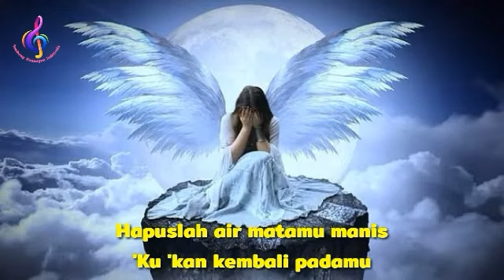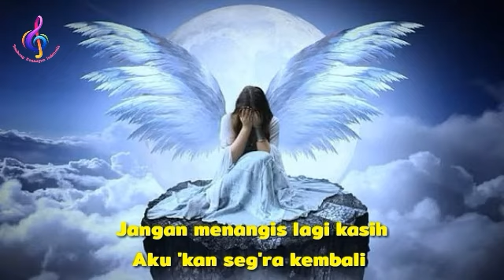Muchsin Alatas - Mengapa Kau Menangis